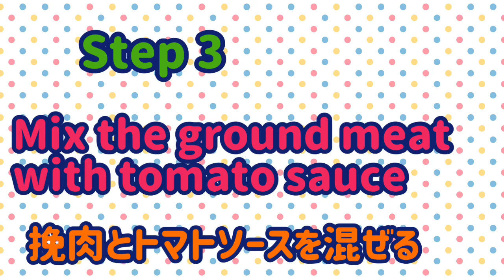Traditional Bolognese Meat Sauce (English subtitles).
ボローニャ出身のビーチェが本場ミートソースを伝授します
そしてこのミートソースを使いながら別の動画でラザニアを作ります
Bologna is home for meat sauce.  Bice (born and grew up in Bologna)shows you her special recipe for meat sauce.
And she'll show you how to make Lasagna using this meat sauce in another video.